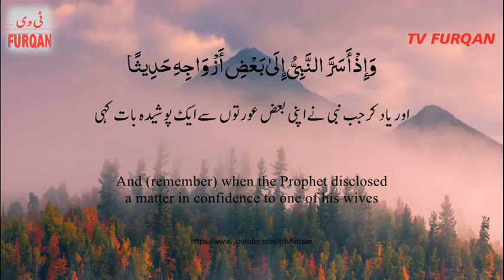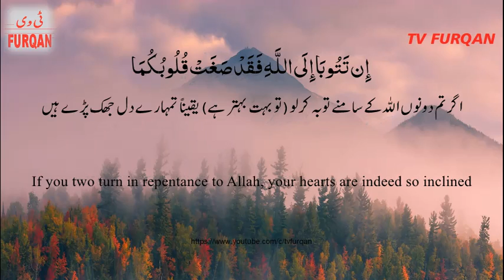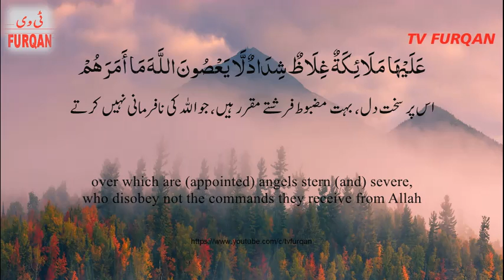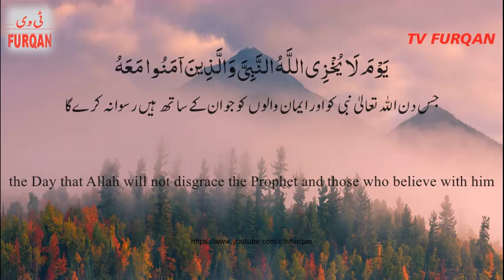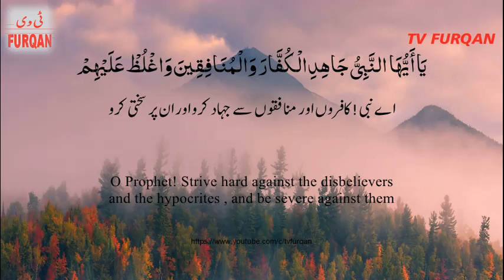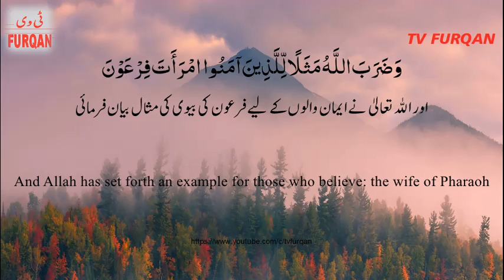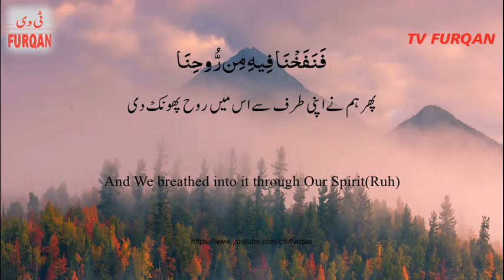Sharif Mustafa | Surah Tehreem سورة التحريم with Urdu/English translation